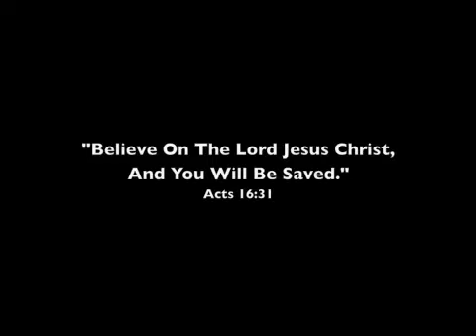Christ In You - Resurrection Life! David de Loup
Christianity is about the living Lord Jesus Christ and the life of Christ in all those who will believe in Him. Don't trust in religion, a priest or a denomination to save you, only Jesus Christ can do that because He is the Saviour. David de Loup.